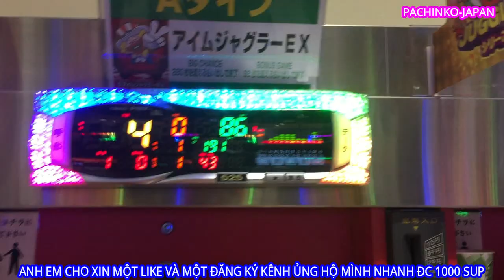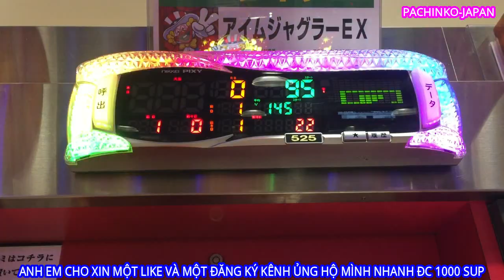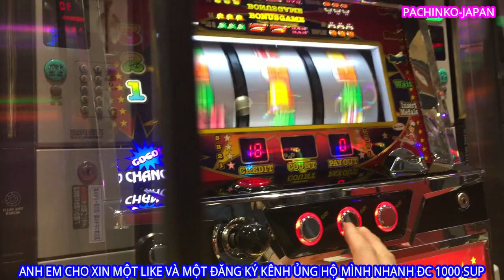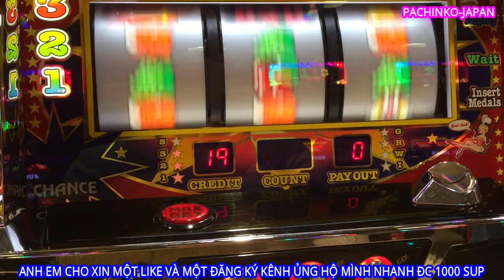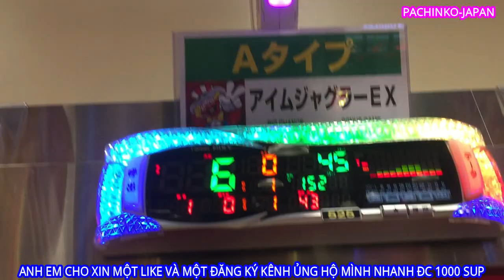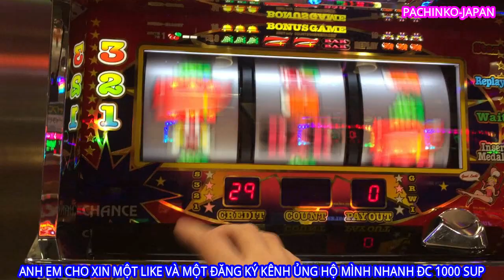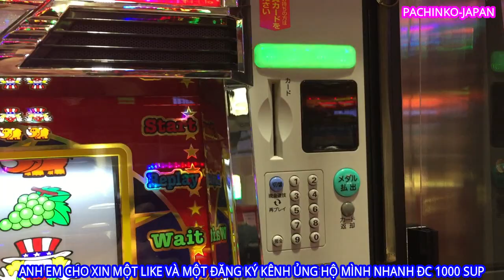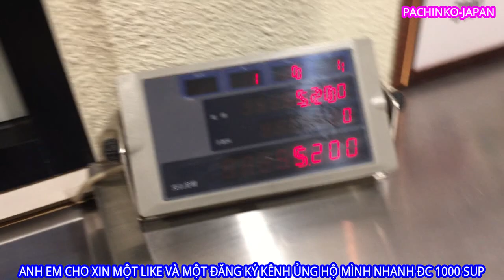27/03/2021 HỌC CHƠI PACHINKO KIẾM CƠM CHO ANH EM BỘ ĐỘI VÀ CÁI KẾT NVT-JAPAN